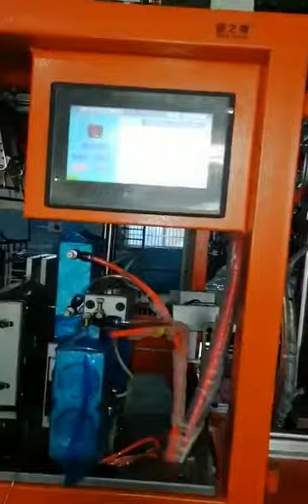2019年11月20日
Tag string （seal tag) machine factory